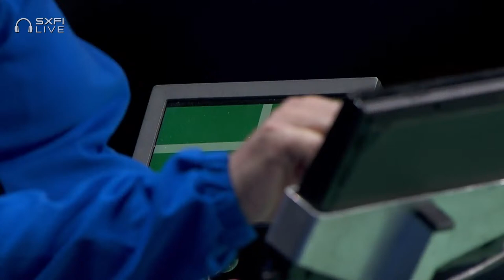TotalEnergies BWF World Championships 2021 | Lee Cheuk Yiu [13] vs Anders Antonsen [3] | R16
Lee Cheuk Yiu (HKG) [13] vs Anders Antonsen (DEN) [3]